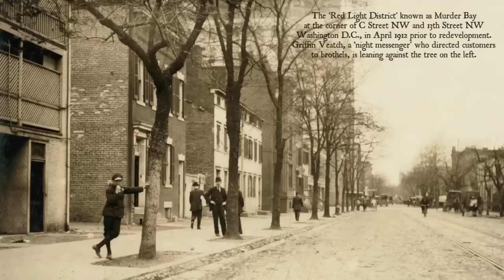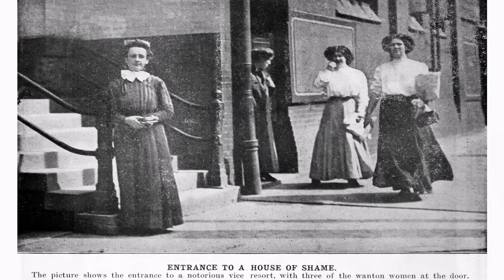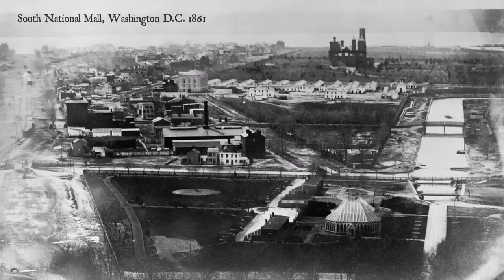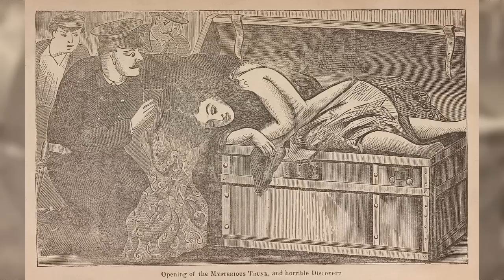America's Most Dangerous 1800s Criminal Slum (Murder Bay in Washington D.C)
Terrible crime and prostitution infested Washington D.C's Murder Bay slum in the 1800s - under the eyes of the President! Infamous for its brothels and gambling dens in sight of the White House, now long since disappeared under the Federal Triangle development of the 1920s and 30s - but its name and the inglorious reputation established by the criminal underclass that once walked its streets, lives on.